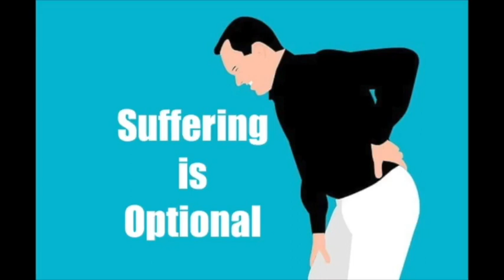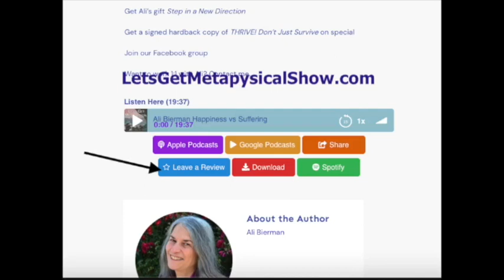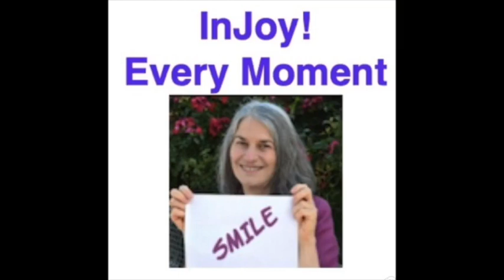Embrace Change - No Editing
Flora Brown periodically inventories her current life projects to decide if her current choices feel right for her now and for the next 2-5 years. When you visit her site and purus
e her products and courses it quickly becomes obvious she pursues what she loves and changes her focus when she tunes in to what feels right for her.

Her current focus on teaching people how to write their own biographies - whether in written volumes or in micro memories in various media. She tunes into the person’s needs on many levels and guides them along the path to achieve their personal ultimate outcomes.

Flora explains why allowing projects to stand as we create them rather than working on editing and editing them actually makes them superior tools for others to embrace. She sees the natural result as being transparent, allowing the audience to learn vicariously from the detours and seeming mistakes made by those of us who teach by sharing.

Learning by working through, or witnessing how others work through similar challenges promotes growth that may never happen if only a finished product is whole and perfect as is, garnering the desired results seemingly without obstacles.

To listen AND follow along with the transcript Scroll down to Embrace Change No Editing

Do you ever feel tired, sad, low energy? Anything hurting you? Is life not much fun right now? Struggle is optional. Ali to move into the Light where smiles and peace abound.

Ready to step into a new Direction? Download Rev. Ali’s guide Step In A New Direction

Click Rev. Ali's link for a FREE audiobook of your choice and a 30 Day trial to explore Audible's vast adventures you will not find a byny place else.
This week Rev. Ali recommends Sand Talk by Tyson Yunkaporta. Get it for free when you click this link and make it your free audiobook.

Join our Facebook group to make a new friend, ask questions, and gt extras from Rev. Ali

To listen to and follow along with the the transcript go then click on the show(s) you desire to listen to